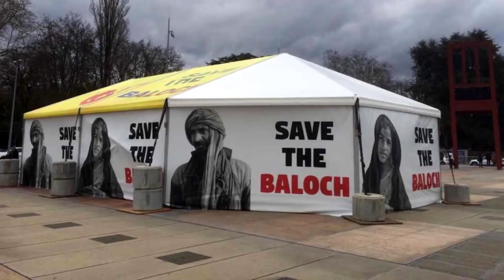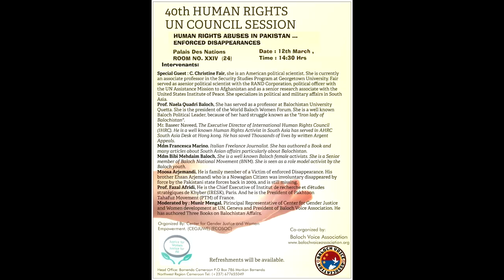Zrumbesh Radio Urdu | 12.03.2019